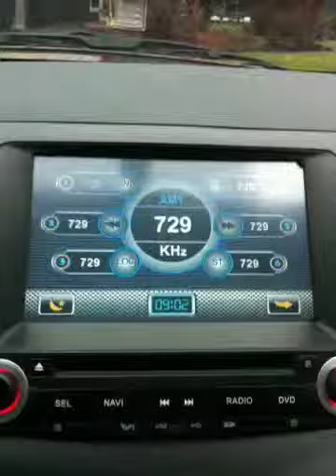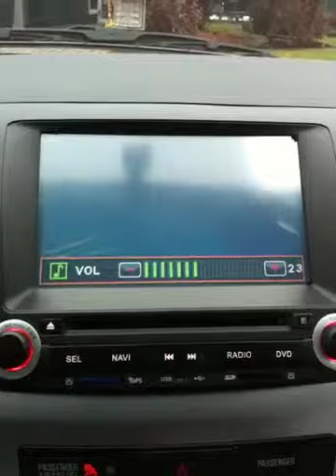Mitsubishi system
GPS,BT,DVD and more